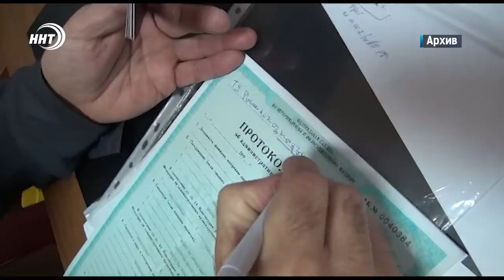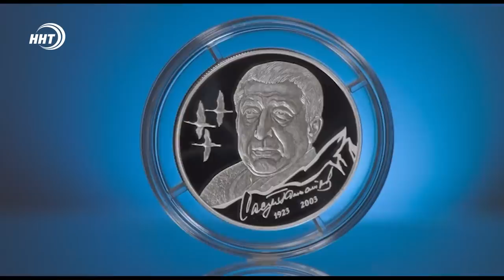Новости Дагестана за 8.08.2023 год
1. Сезонный ажиотаж. В Дагестане резко возрос спрос на аренду загородного жилья.

2. Будет больше мяса и молока. Регион в лидерах и по овцепоголовью.

3. Чтобы было где молиться. О том как житель Каспийска инициировал строительство мечети в своем городе смотрите в выпуске.

4. И снова наш Расул. Портрет великого дагестанского поэта появился теперь и на монетах.